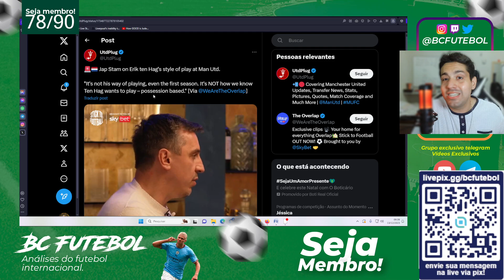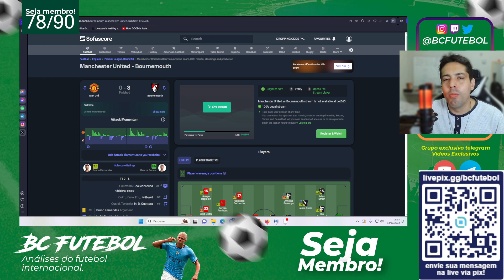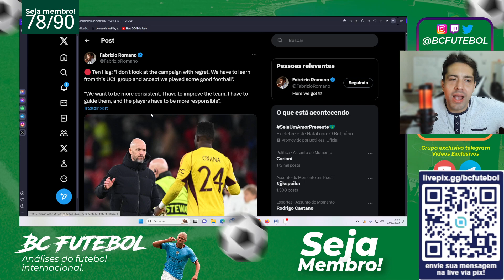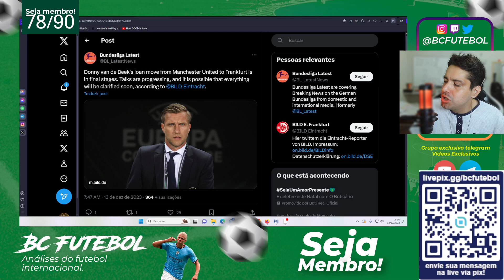TEN HAG E O ESTILO DE JOGO, DECLARAÇÕES E VAN DE BEEK DE SAIDA!